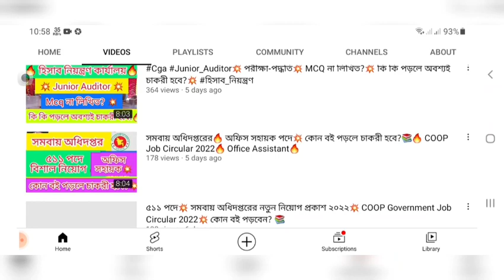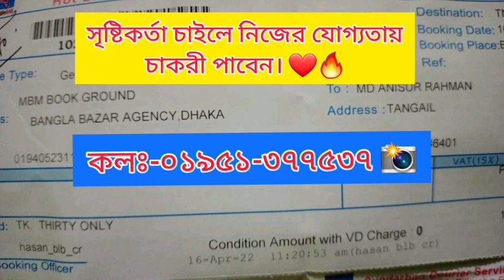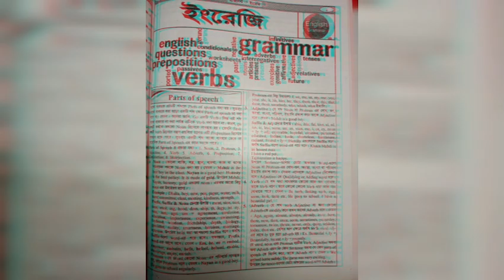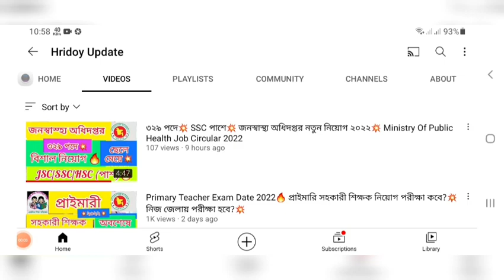Bangladesh Railway Exam Date 2022🔥 টাকা ছাড়া চাকরী হবে?💥খালাসী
১০০% কমন পেতে অবশ্যই আমাদের বইটা সংগ্রহ করুন 🔥✌️📚

কলঃ-০১৯৫১-৩৭৭৫৩৭ 📲

👉How to Increase_Concentration🔥 মনে রাখার ক্ষমতা বাড়াবেন কিভাবে?💥